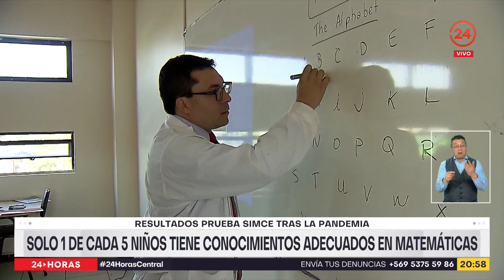Resultados prueba Simce tras la pandemia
Los peores resultados de la década se registraron en la prueba Simce 2022. Es la primera medición que se realiza tras la pandemia y reveló que menos de un 20% de los alumnos tiene conocimientos "adecuados" en matemáticas.